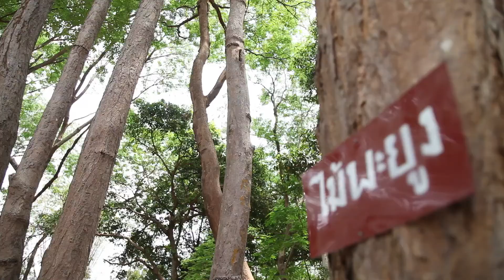วัดอนุรักษ์ไม้พะยูง